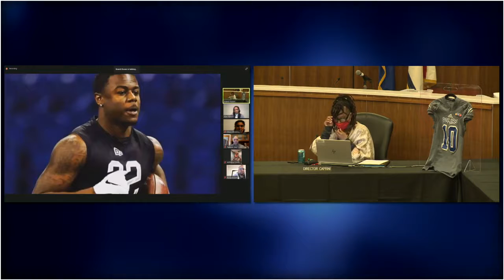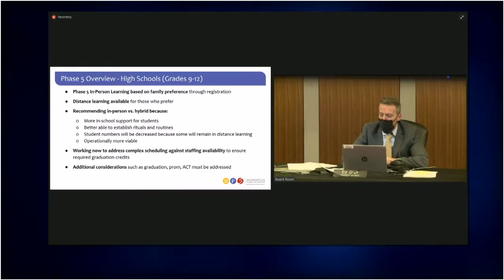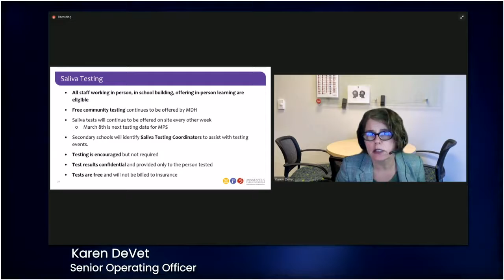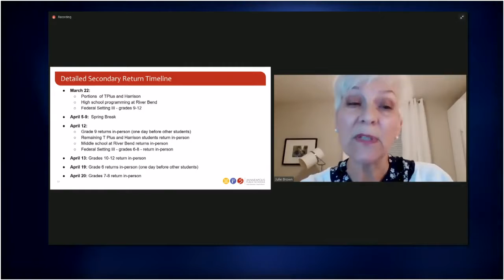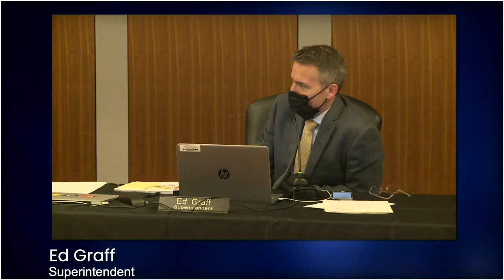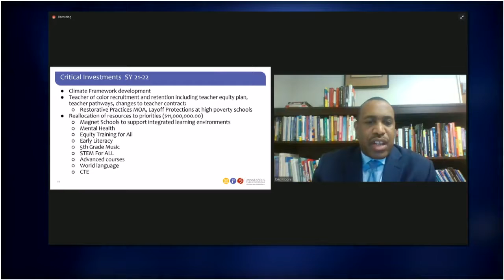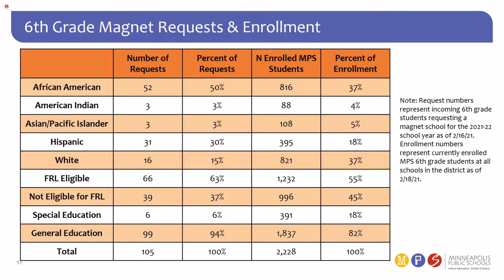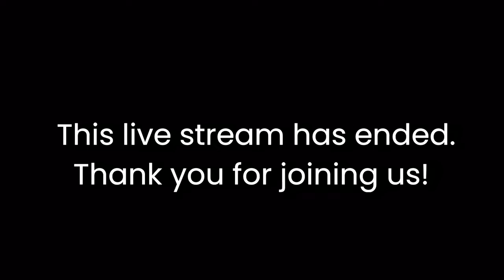ENGLISH MPS Special Business and Committee of the Whole - February 23, 2021Back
The Minneapolis Board of Education (School Board) is the policy-making body responsible for overseeing the district's budget, curriculum, personnel, facilities, and for selecting the Superintendent.